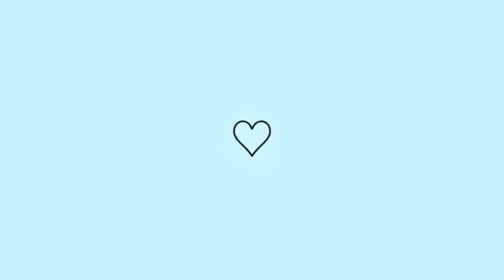Skala Expert - Coquetel de Frutas Family